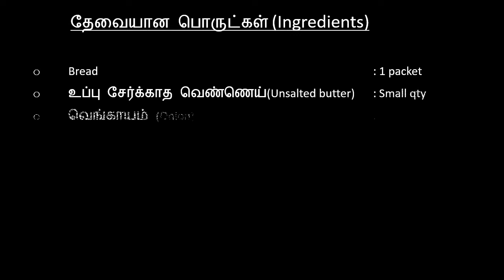Tawa Veg sandwich | quick vegetable bread sandwich recipe | Easy bread sandwich on tawa |English sub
In this video, the cooking of Tawa Veg sandwich has been shown.
It is presented in easy understandable method.
Also provided with English subtitle.